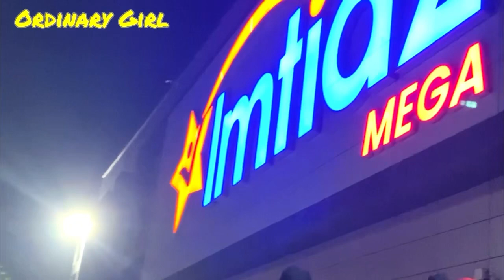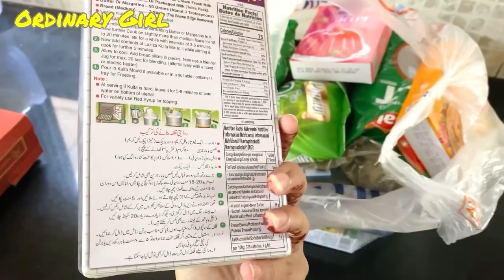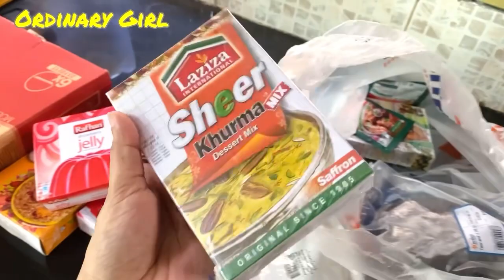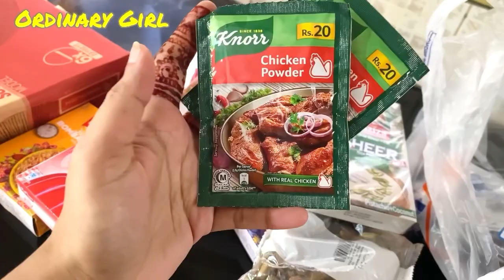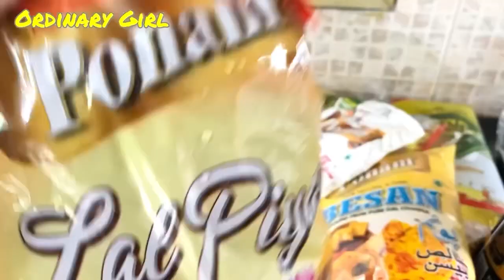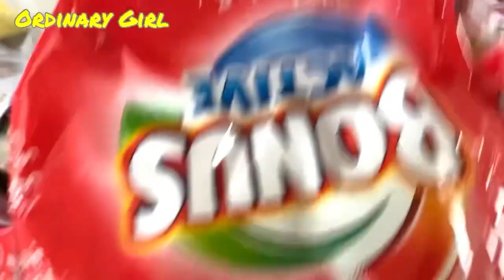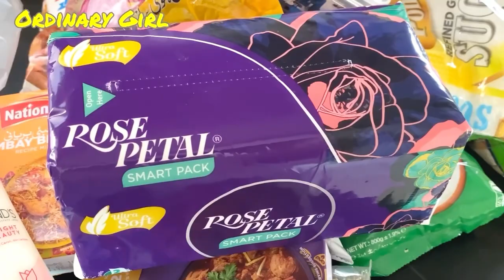Grocery Shopping Vlog❤️ | Grocery HauL | Imtiaz super market me lag gaya off crokery pr 😱